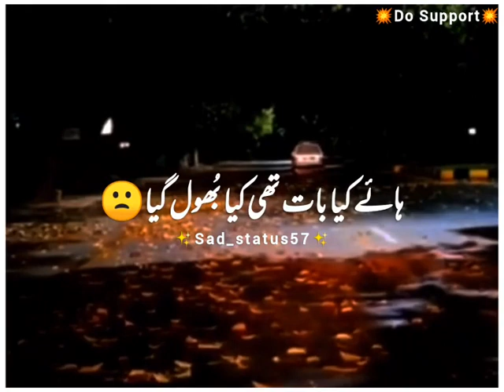Tumse kuchh kahane ko tha bhul gaya:Urdu shayari Best 2 lines peotry Status Video ♥️💔🖤